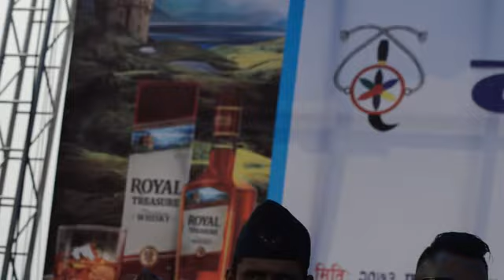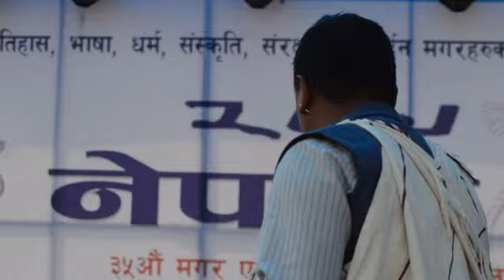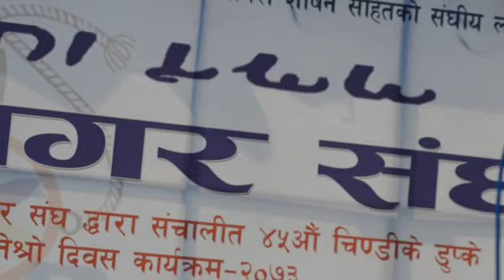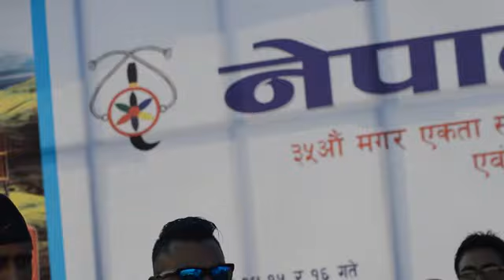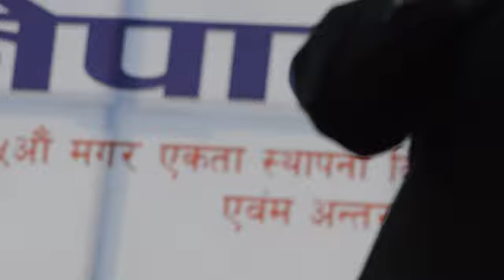Ghamsaghamsi Dohori 2017 // Mina Budhathoki and Prakash Prajali // Banko Kafal Bankai charilai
Magar Dibash